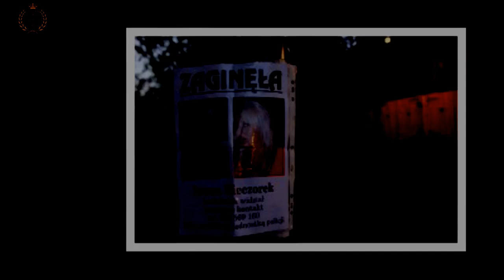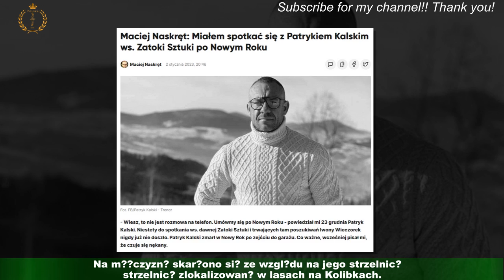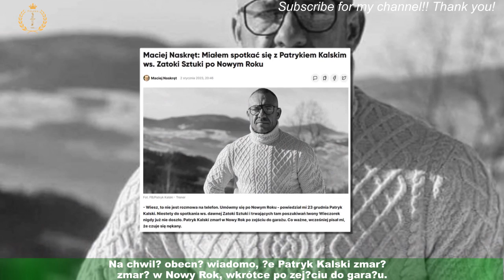Patryk Kalski: Zatoka Sztuki. Po Nowym Roku miał powiedzieć całą o Iwonie Wieczorek. Ktoś mu w tym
Patryk Kalski: Zatoka Sztuki. Po Nowym Roku miał powiedzieć całą  o Iwonie Wieczorek. Ktoś mu w tym przeszkodził?
Patryk Kalski: Zatoka Sztuki Patryk Kalski opinii publicznej dał się poznać przede wszystkim jako były partner Doroty Gardias.Parę w 2011 roku połączyło uczucie jednak związek nie przetrwał próby czasu. Mężczyzna zawodowo podejmował się najrozmaitszych zadań.Pracował jako trener, wykładowca akademicki oraz instruktor strzelectwa. Informację o jego śmierci przekazał mediom rektor Akademii Wychowania Fizycznego i Sportu w Gdańsku.